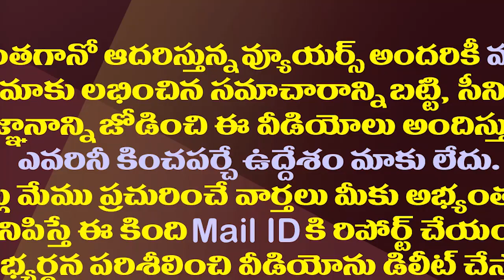ఆ మీడియా పవన్ ను ఆకాశానికి ఎత్తేస్తోంది అందుకేనా?| TDP Media Giving Priority To Pawan Once Again.!